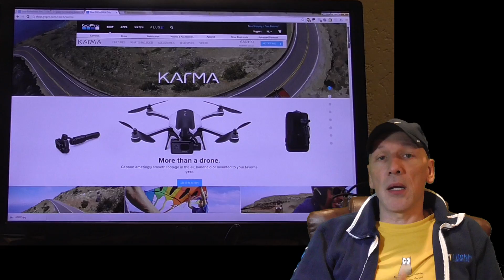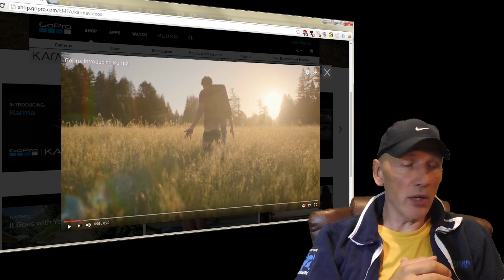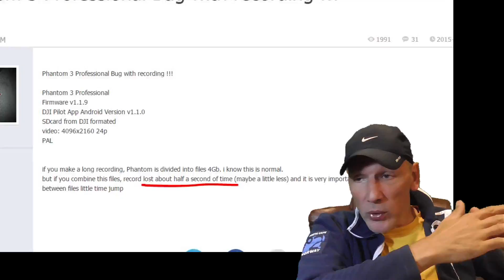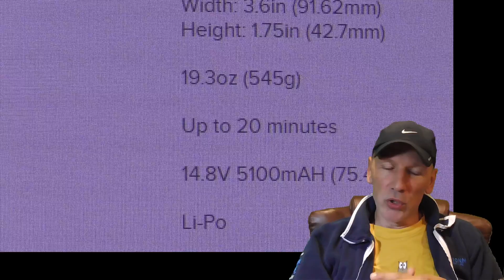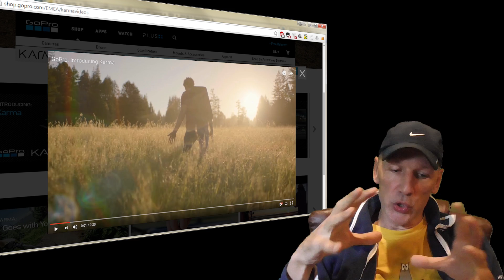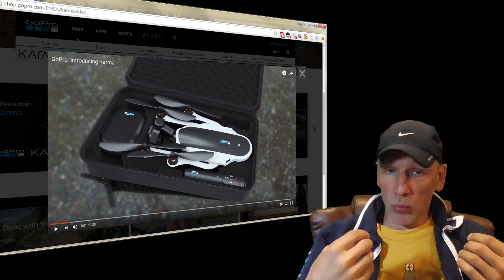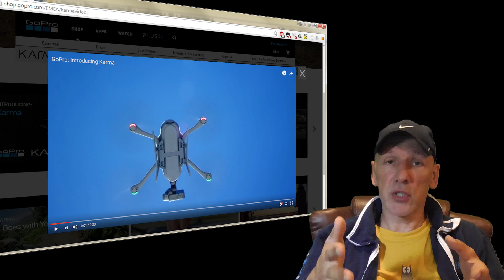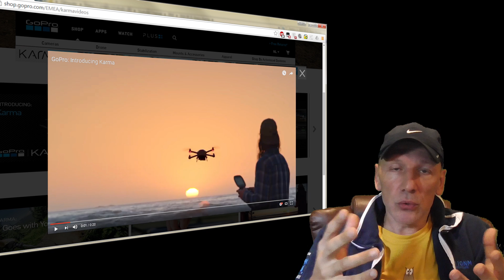DRONE WAR: should you buy a Gopro Karma or a DJI Phantom 4?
The Gopro Karma has just been released and is an attempt to regain a share in the drone market that Gopro earlier lost because DJI put their own cameras on the Phantoms.
How does the Karma compare to the latest Phantom 4?

You can buy a Phantom 4 (or other products) directly from DJI with discount